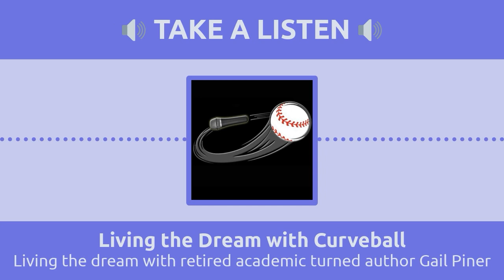Living the dream with retired academic turned author gail piner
On todays show I am joined by retired academic turned author Gail Piner to discuss her new book called A High Courage. Her book details the life and tough choices her grandmother had to make after losing her husband at a young Gail also discusses why it is extremely important to talk to our older relatives why they are still on this earth.